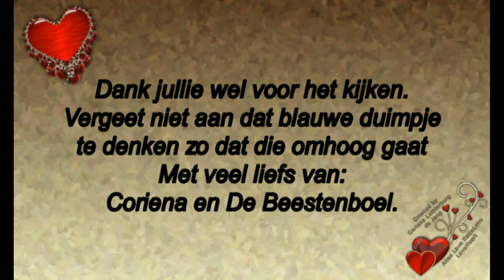28 augustus mijn jongste dochter Katja jarig en 29 augustus Rebecca komt #552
28 augustus mijn jongste dochter Katja jarig en 29 augustus Rebecca komt.#552

Megapixels: 16 megapixel
Optische zoom: 12x
Beeldsensorformaat: 1/2.33 inch
Beeldstabilisator:  Ja
Digitale zoom: 4x

Samsung Galaxy S5:
Resolutie 720x1280